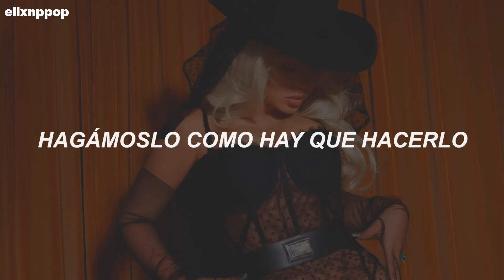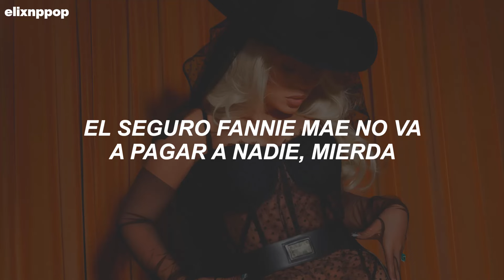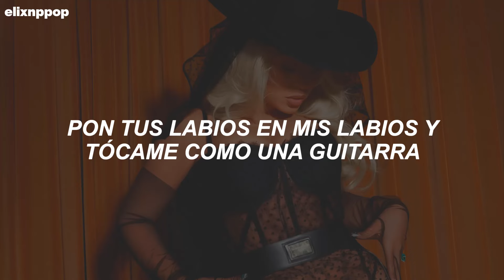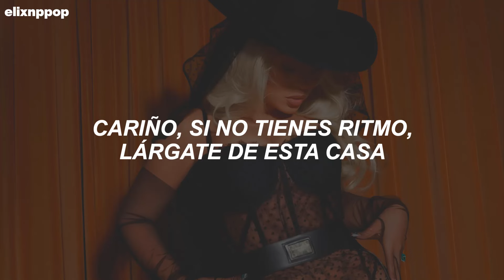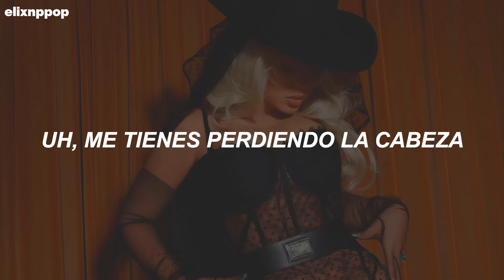Beyoncé - YA YA (Traducida al Español)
YA YA · Beyoncé

COWBOY CARTER

Bass, Guitar, Organ, Programmer, Vocal, Composer, Lyricist, Producer: Harry Edwards
Background  Vocal, Composer, Lyricist, Producer: Terius "The-Dream" Gesteelde-Diamant
Guitar: Raphael Saadiq
Composer, Lyricist: S. Carter
Bass, Programmer, Synthesizer, Composer, Lyricist: Oliver Rodigan
Pedal  Steel  Guitar: Robert Randolph
Associated  Performer, Bass, Drums, Horn, Percussion, Producer: Khirye Tyler
Drums: Lemar Carter
Composer, Lyricist: Klara Mkhatshwa Munk-Hansen
Composer, Lyricist: Anaïs Marinho
Composer, Lyricist: Lee Hazlewood
Composer, Lyricist: Brian Wilson
Composer, Lyricist: Mike Love
Producer: Cadenza
Mixing  Engineer, Recording  Engineer: Stuart White
Assistant  Engineer, Engineer, Recording  Engineer: Matheus Braz
Recording  Engineer: Brandon Harding
Recording  Engineer: Hotae Alexander Jang
Assistant  Engineer: Patrick Gardner
Assistant  Engineer: Danforth Webster
Assistant  Engineer: Jonathan Lopez Garcia
Assistant  Engineer: Terena Dawn
Assistant  Engineer: Garrett Duncan
Assistant  Engineer: Conner McFarland
Assistant  Engineer: Nick Sutton
Engineer: Andrea Roberts
Engineer: John Cranfield
Mastering  Engineer: Colin Leonard
Executive  Producer: Beyoncé Knowles-Carter
A& R  Director: Mariel Gomerez
Project  Coordinator: Ricky Lawson

Música
1 canciones

YA YA
Beyoncé
COWBOY CARTER
Música